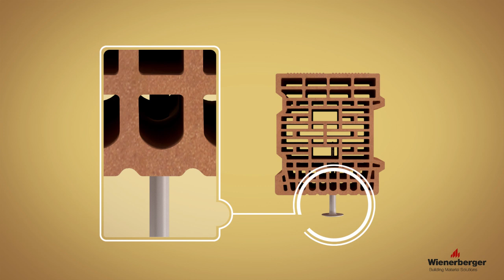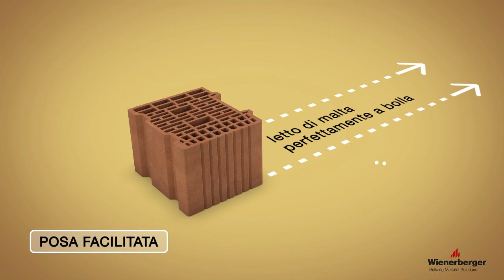Porotherm BIO PLAN ETICS di Wienerberger per il sistema a cappotto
Il nuovo Porotherm BIO PLAN ETICS è un laterizio porizzato rettificato, da 30 cm di spessore, che unisce alla precisione della rettifica la planarità della faccia esterna, per fornire un supporto omogeneo all'applicazione di pannelli isolanti.